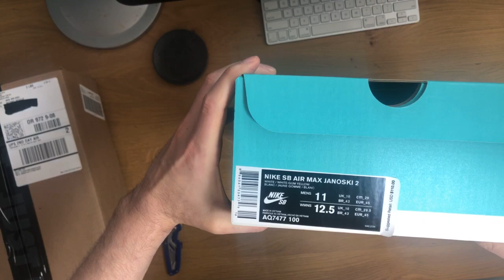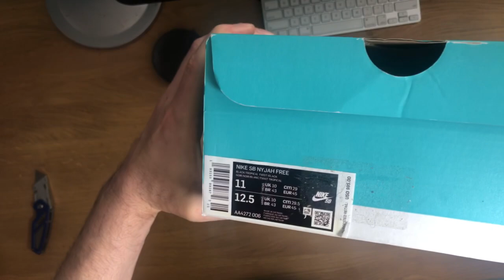Designer Unboxing 1: Nike SB Janoski Max2 & Nyjah Free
Unboxing the Nike SB Janoski Max 2 and Nike SB Nyjah Free.

As some of you know I was a footwear designer at Nike for about 8 years. here are 2 of the shoes that I just added to my collection and why I think they are great.